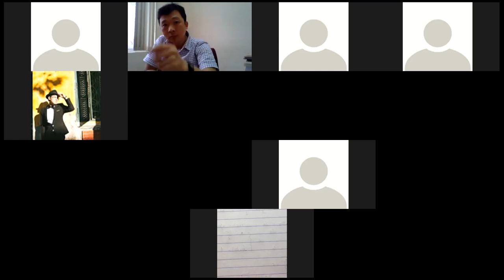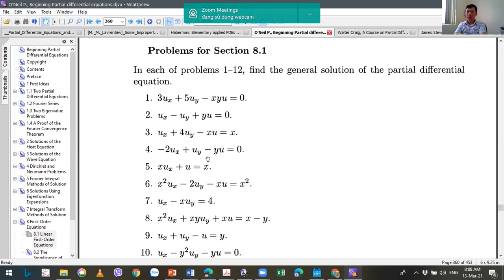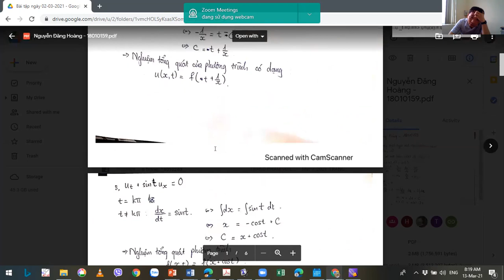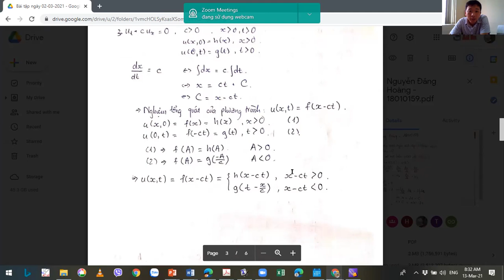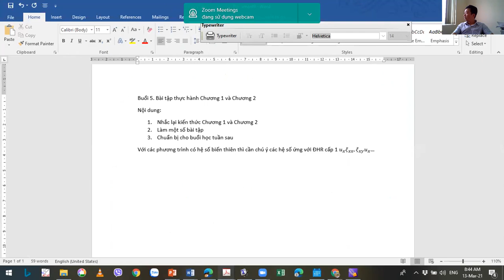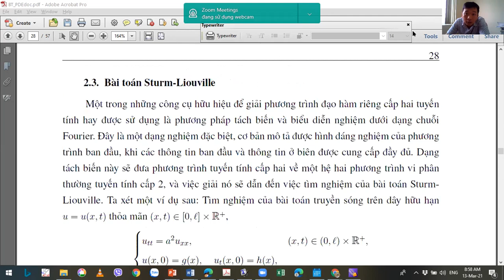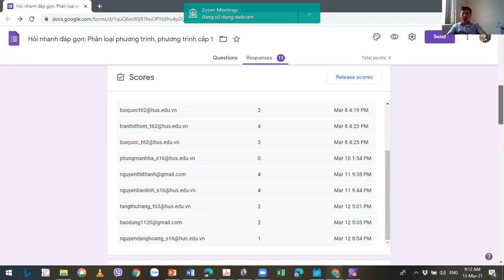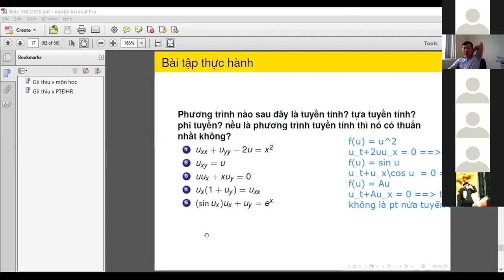MAT 2306 - Buổi 5 (13/03/2021)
Học bù cho tuần 8-12/3